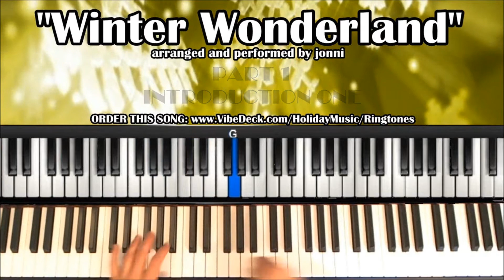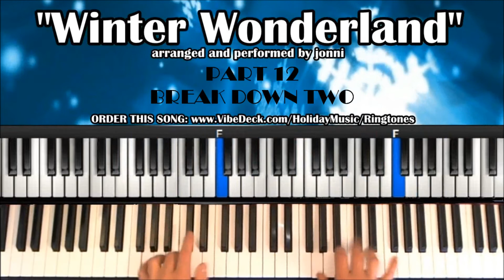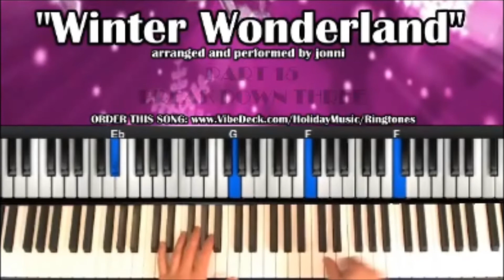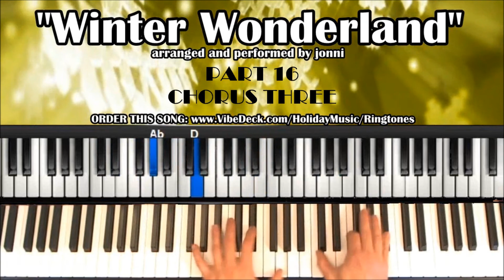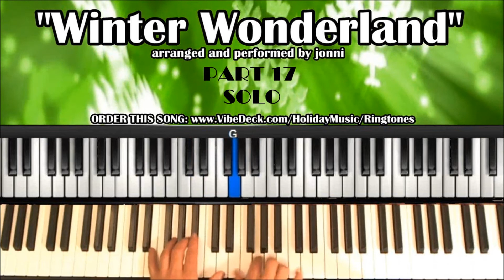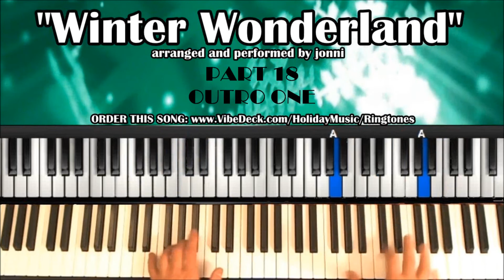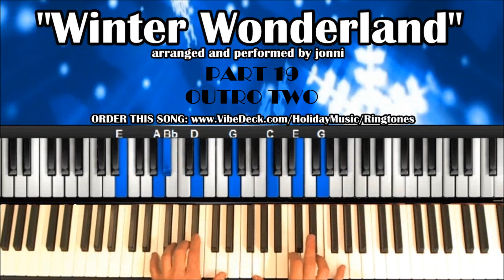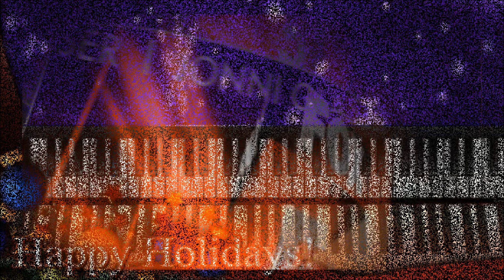▶ FREE PIANO TUTORIALS "Winter Wonderland" #1 arranged by jonni glaser